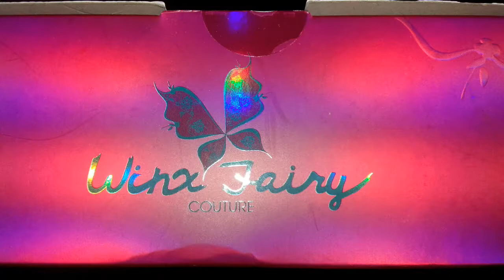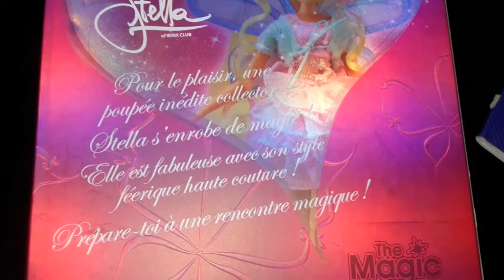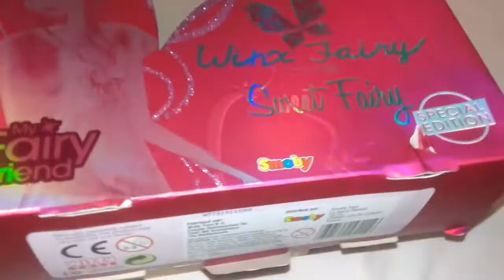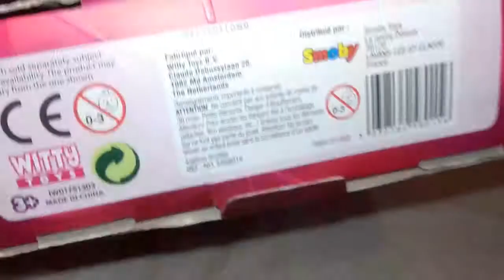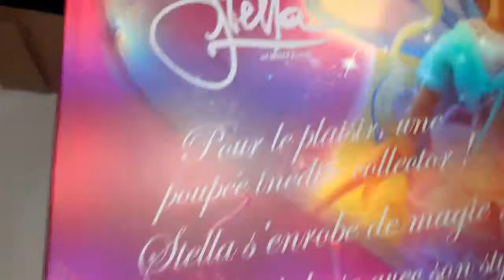Winx club - Stella Sweet Fairy - Special edition Fairy couture - Review Fr